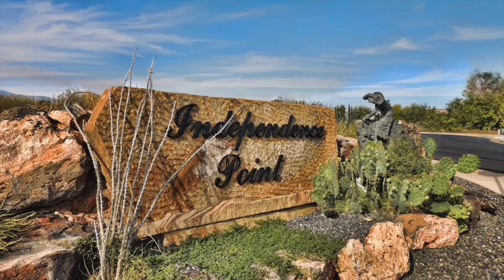Independence Point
Independence Point subdivision For SALE in  La Verkin, UT. This 25 lot subdivision is fully improved. Unbelievable views from most of the lots. Borders the new Confluence Park and walking trails.